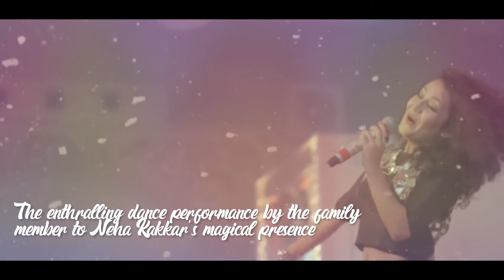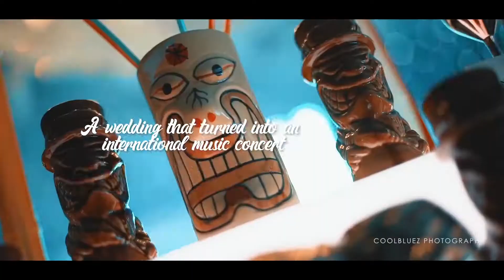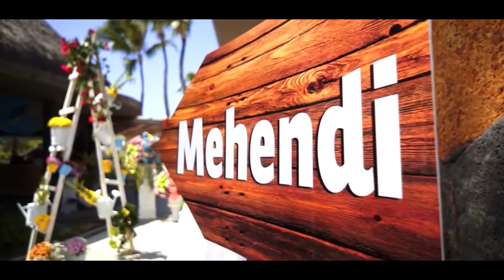India's Top 5 Big Fat Weddings - 2019 | Peppynite.com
Here is a montage of 5 big fat Indian Weddings that left us spellbound. You can plan your wedding with Peppynite.com